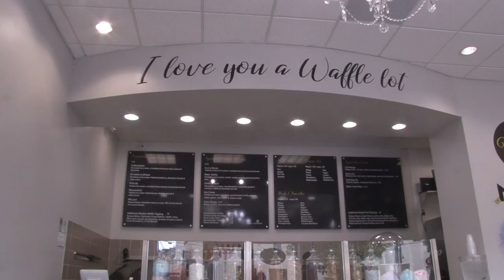Bubble waffles featured in desserts at Waffle Bar in Minneapolis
At Waffle Bar, co-owner Julie Chen says they're taking those long-enjoyed egg custard waffles, and putting their own spin on it.